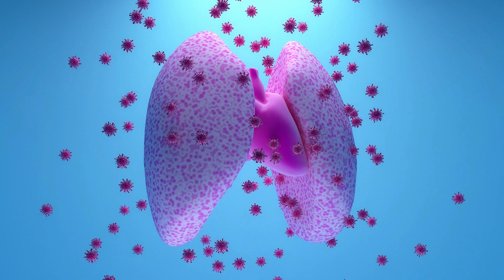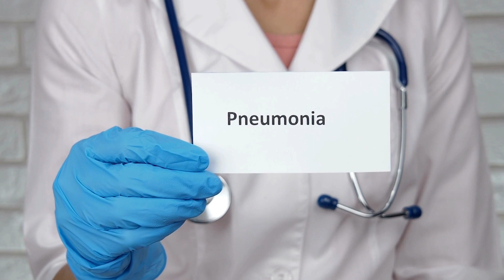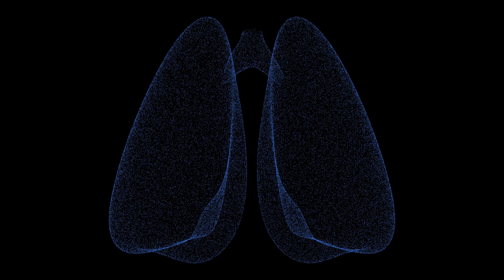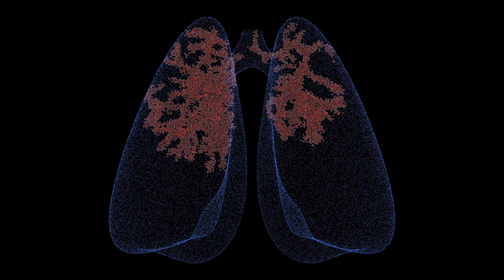Prayer for people with Pneumonia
For all who are fighting pneumonia the Lord, has not forgotten about you, Amen.